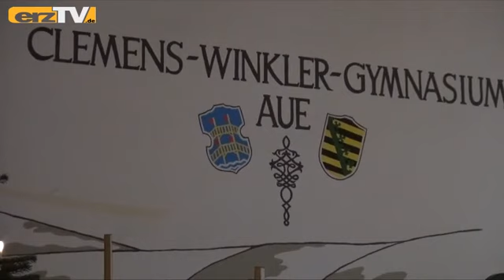"genialsozial"-Geld übergeben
AUE-BAD SCHLEMA: Prima-Idee der Schüler des Clemens-Winkler-Gymnasiums Aue! In der Adventszeit wurde Geld an soziale Projekte übergeben. Die Knete hatten die Schülerinnen und Schüler selbst verdient. Beim Aktionstag von "genialsozial". Der brachte eine Summe von ca. 7.000 Euro ein.